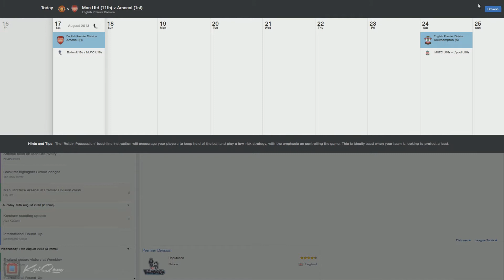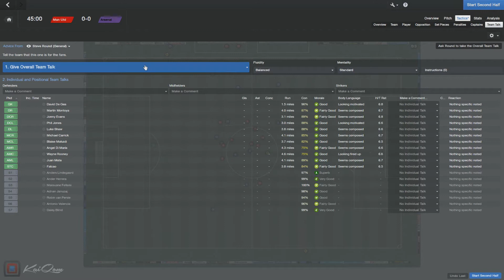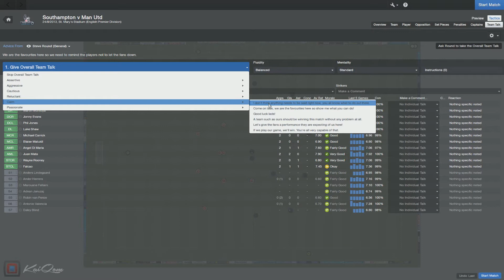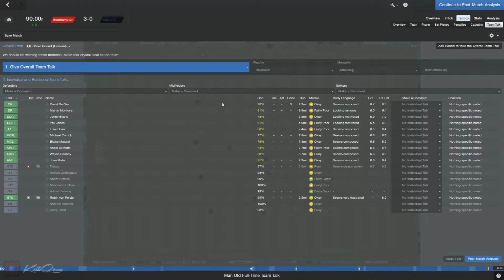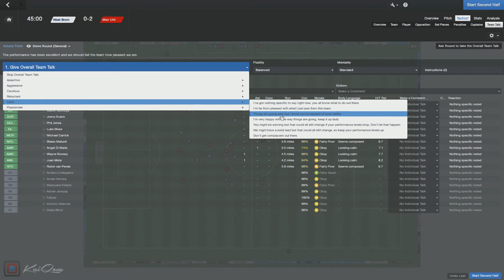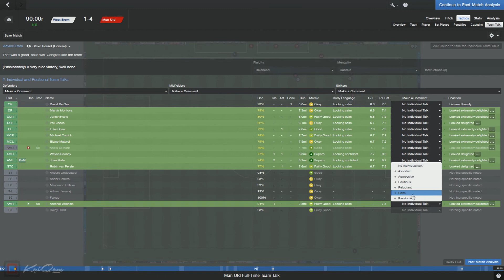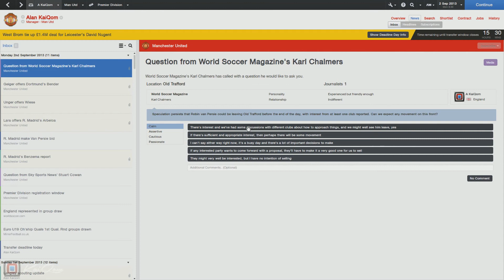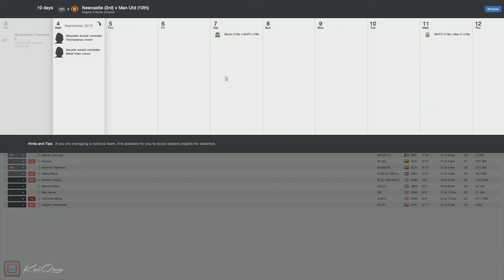Football Manager 2014 - Premiership Begins! // 02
Now we have our first trophy it's time to start the League dream!

Maker Studios / Maker Gen